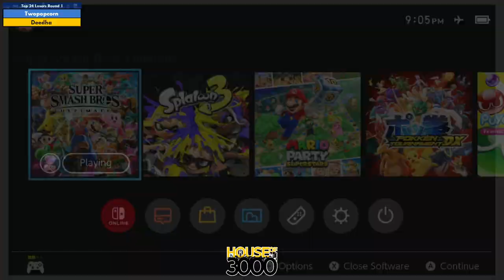Xeno334 Top 24 Losers Round 1 Twopopcorn vs Deedha